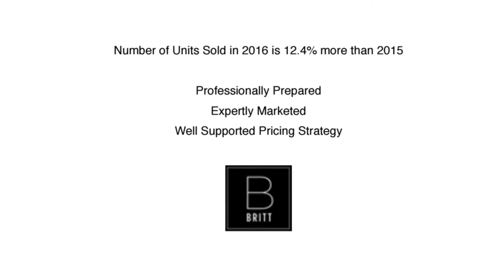BRITT'S PICKS: Fall 2016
Britt Wibmer discusses the Fall 2016 real estate market.